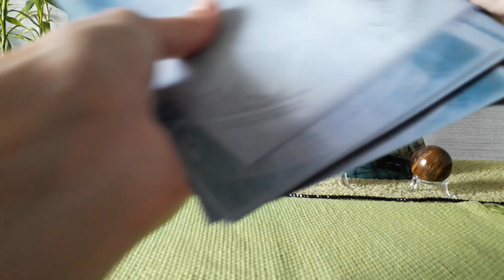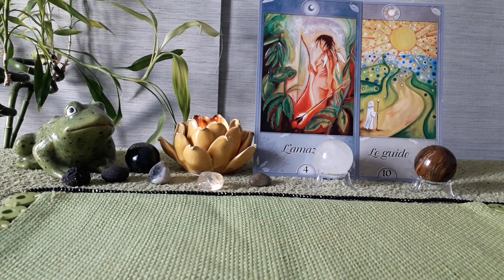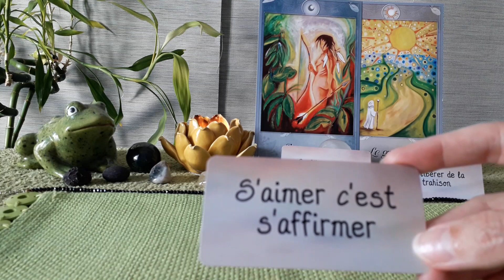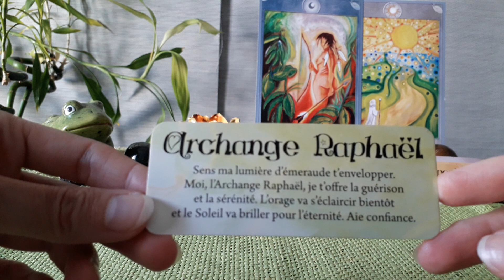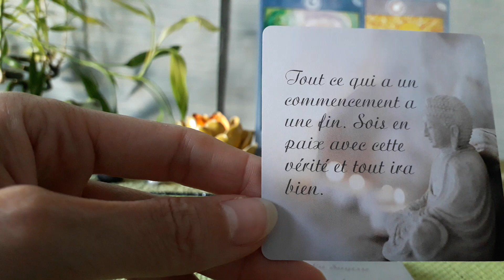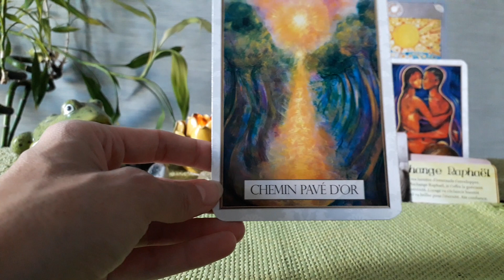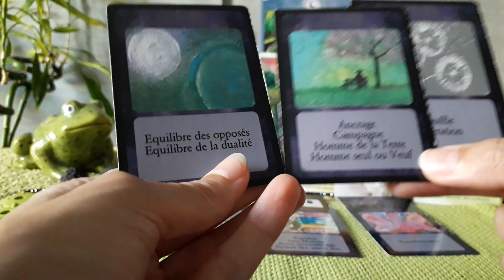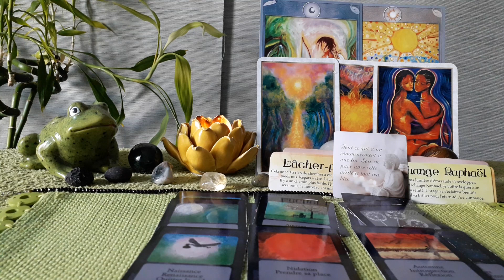FJ 🍀 FLAMMES JUMELLES🔥 Amour et Guérison💖😇🙏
Guidance pour les Flammes Jumelles. 🙏
Cela ne parlera pas à tout le monde, prenez uniquement ce qui résonne en vous.🙏

Oracles utilisés :
Les Noces Originelles de Béatrice Lhériteau
Les Clés de l'Amour de Stéphanie B.
Les Clés de la Liberté de Stéphanie B.
La Sagesse de Bouddha de Stéphanie B.

Pour un soin énergétique à distance Reiki ou Access Bars prendre rdv

Stéphanie B.